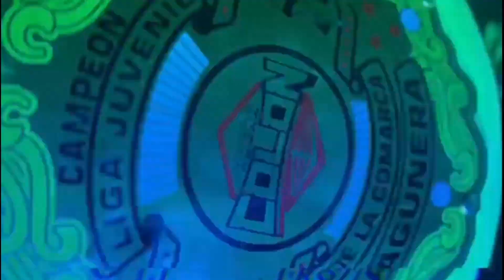Highlights de la LJC #3